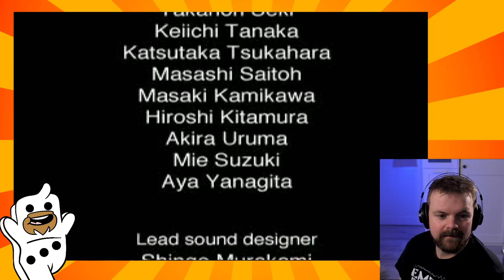Nobody Can Stop Mr Domino. Stream Finale VOD Stream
Nobody Can Stop Mr. Domino (1998)

The final stream of the Mr. Domino Series. Level 6 was a pain to complete and master. What is going on with my perfect runs a quickly depleting health? Can I finally beat this game in a single run?

Join The V.G.V live streams every Thursday @ 7PM where we stream games of the past and share our nostalgic stories of these epic games!

You absolutely DO NOT have to! Just if you want to.
100% of tips go back into the channel improvement goals.